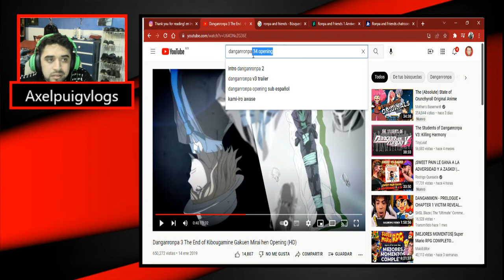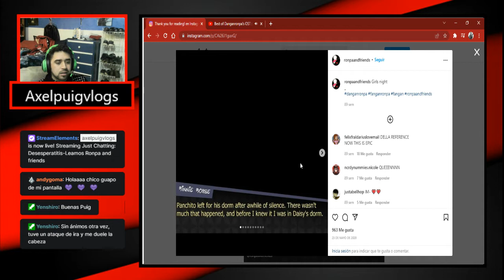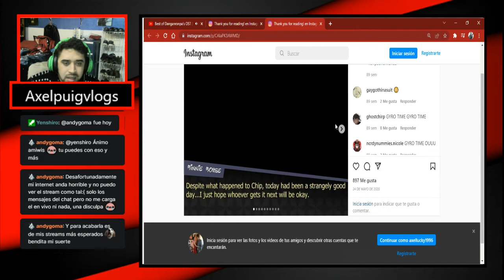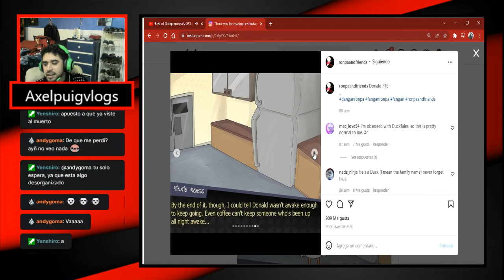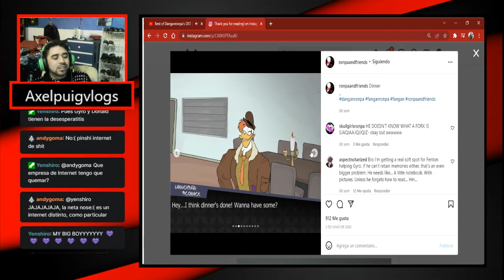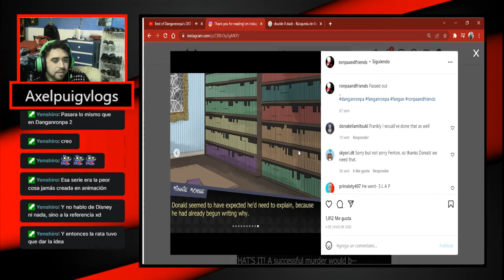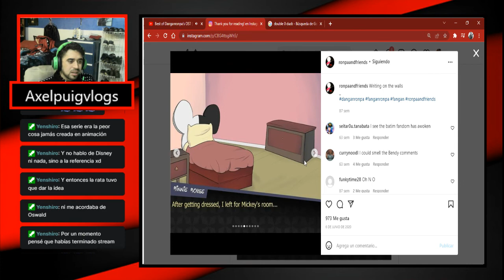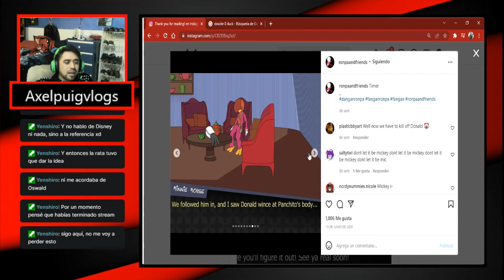Desesperatitis-Leamos Ronpa and Friends cap 6